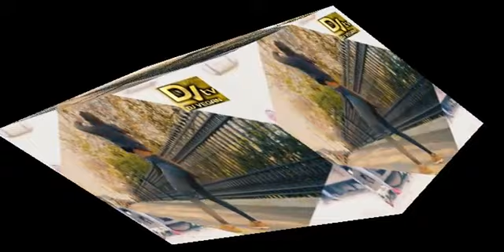DJ VEGAN Dancers Video Mix Latest Trending